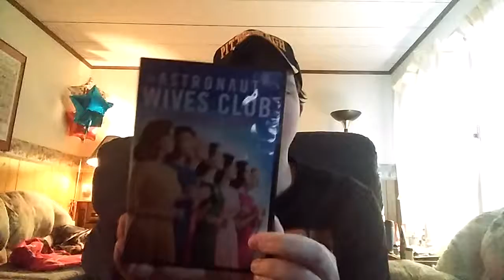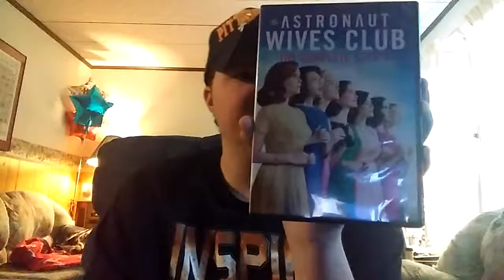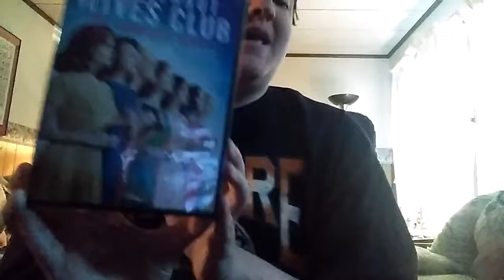The Astronauts Wives Club Unboxing and Review